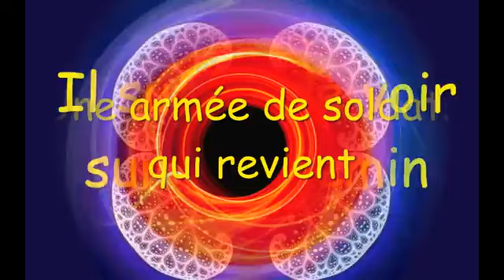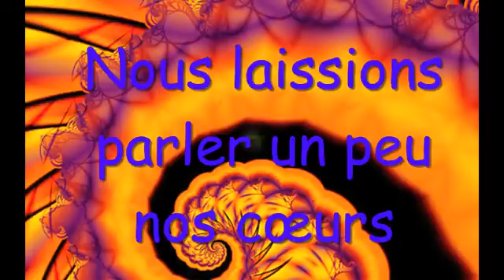MTK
Krystel, Bibliothécaire dans une Médiathèque pas comme les autres